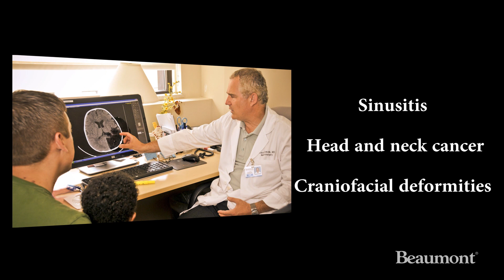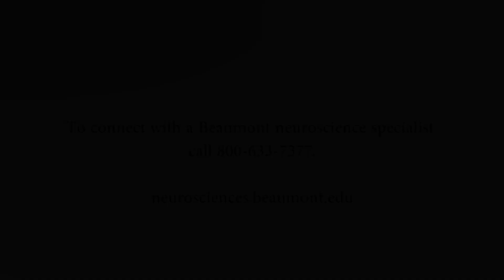Beaumont Neuroscience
The Beaumont Neuroscience program is led by a dynamic and responsive group of clinicians dedicating to providing the best available care, the greatest value and the highest degree of service to Beaumont patients facing a full spectrum of neurological conditions.